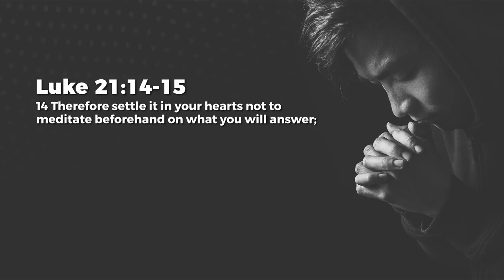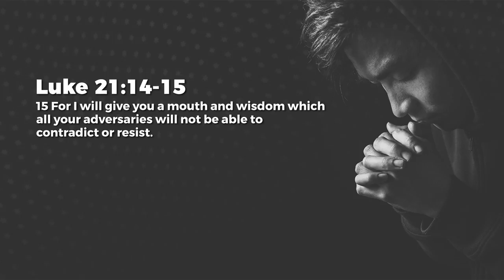Irrefutable Wisdom – Jean George | Daily Devotion, August 05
Today's Daily Devotional: Irrefutable Wisdom